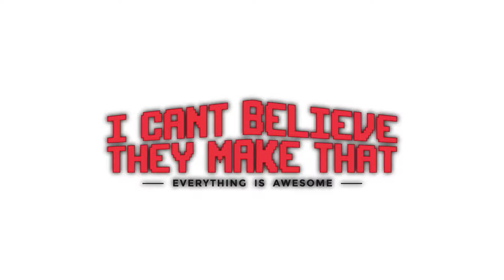Portable Pocket Seat - Seat On A Stick - I Can't Believe They Make That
Video By Sitback

Tired of standing on your own pair of legs? The Sitpack is the perfect  device that will make you look like a human tripod or a black man with big hands...